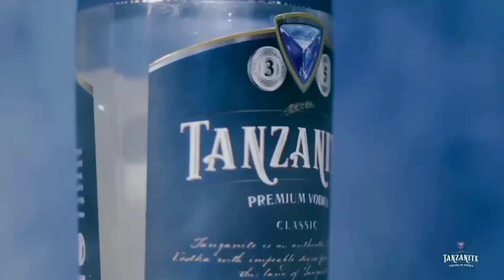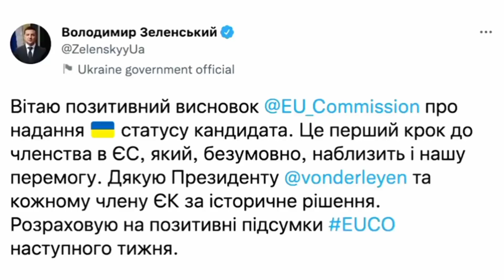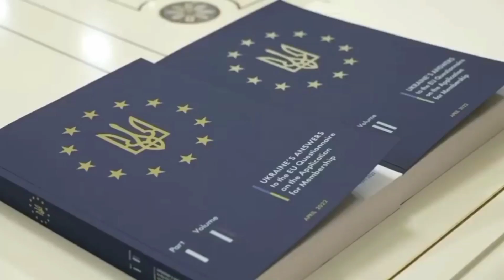URUSI Yavuka Mipaka Ya ULAYA, NATO Yaanza Mazoezi Ya Vita, BENDERA Nyekundu Yapeperushwa